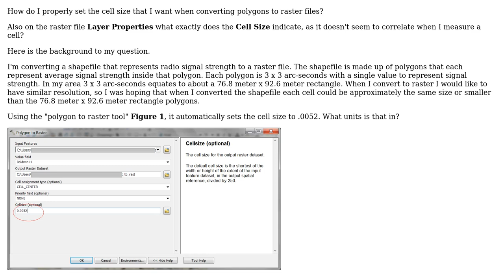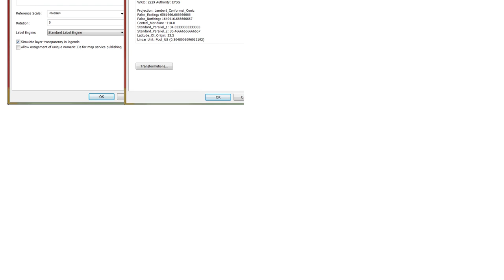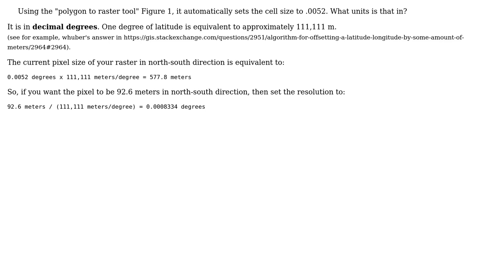GIS: Setting cell size on "Polygon to Raster" tool, in ArcGIS?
With thanks & praise to God, and with thanks to the many people who have made this project possible! | Content (except music & images) licensed under CC BY-SA | Music | Images & others | With thanks to user nmtoken user Frank user Andre Silva and the Stack Exchange Network Trademarks are property of their respective owners. You are responsible for your own actions.